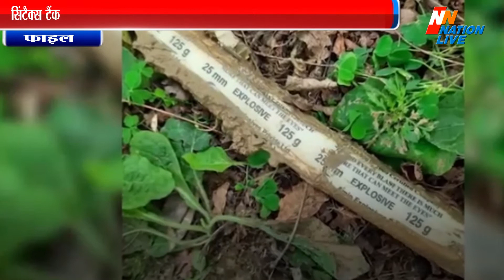सेना कश्मीर घाटी से बरामद किया 52 किलों विस्फोटक | India China latest news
Today breaking News, Modi speech today breaking News

Israel News,
Iran News,
Iran,
Israel,
India China clash,
India News,
China News,
israel News,
Iran News,
मोदी का भाषण
मन की बात पीएम मोदी
भारत चीन सीमा विवाद,
Maan ki baat PM modi,

अमेरिकन आर्मी, US military,
Ladakh border, Ladakh border news today, Ladakh border live news, Lac news, Lac India China

सेना कश्मीर घाटी से बरामद किया 52 किलों विस्फोटक
42 राष्ट्रीय राइफल्स  ने  करेवा इलाके में किया था सर्च ऑपरेशन
सिंटैक्स टैंक से विस्फोटक से भरे 416 पैकेट सेना ने किया जब्त,हर पैकेट का वजन 125 ग्राम
भारतीय सेना ने नाकाम की पुलवामा जैसा हमले की साजिश
जम्मू कश्मीर में पुलवामा जैसा एक और आतंकी हमला करने की साजिश सेना ने असफल कर दी । बता दें सेना ने जम्मू-कश्मीर के गडीकल के करेवा इलाके से 52 किलोग्राम विस्फोटक बरामद किया है । सेना ने खुफिया जानकारी के आधार पर 42 राष्ट्रीय राइफल्स  ने गुरुवार को  करेवा इलाके में  सर्च ऑपरेशन शुरू किया था । सर्च ऑपरेशन के दौरान टीम ने एक सिंटैक्स टैंक से विस्फोटक से भरे 416 पैकेट जब्त किया । हर पैकेट का वजन 125 ग्राम था,जिसका कुल 52 किलोग्राम वजन हैं  । जहां से विस्फोटक बरामद किए गए है  वह स्थान साल 2019 में हुए पुलवामा आंतकी हमले की जगह से सिर्फ 9 किलोमीटर दूर है । आतंकियों ने पिछले साल 14 फरवरी को पुलवामा में हमला किया था।

Nation live 24*7 Hindi NEWS channel is a prominent and true news provider platform in India